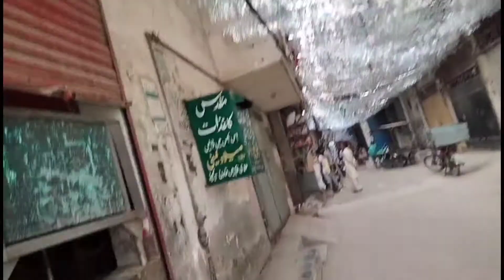October 10, 2022